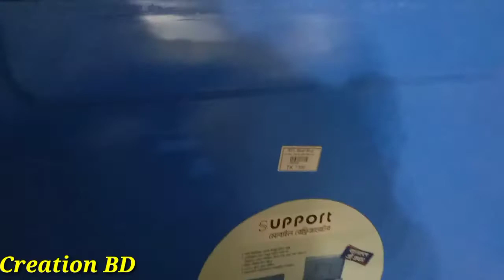🎏🥪খাবার সতেজ রাখতে আরএফএল আইস বক্স || Thermal Ice Box || Summer Box || Thermo Box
Creation BD
For Order This Products Please Contact
We Provide you Home Delivery Any Products.

Video from MD. Noman